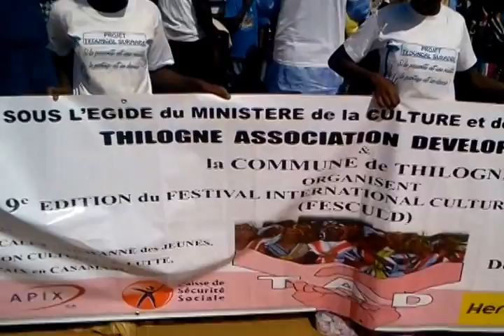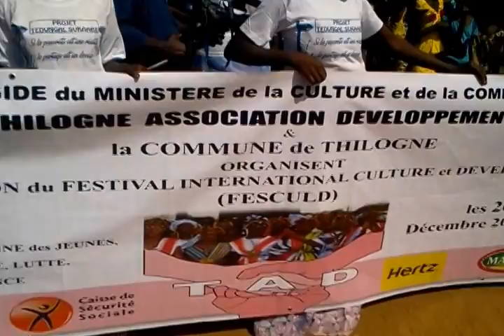Festival de Thilogne: Les enfants marchent pour la paix en Casamance